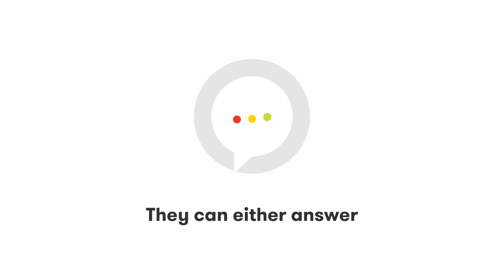Music Artist Morray Plays Truth or Drink | Cut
Rapper Morray plays Truth or Drink with Omarr.

Thank you Lobos 1707 for providing our drinks!